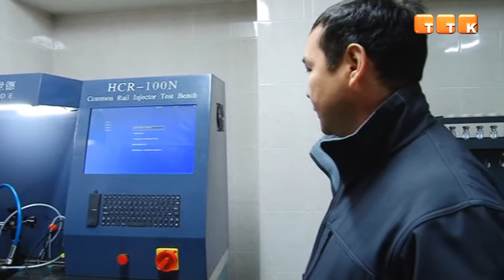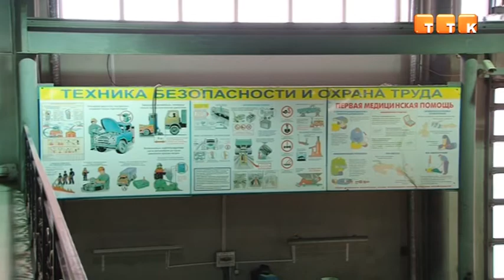В помощь бизнесменам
Темиртауским предпринимателям дали возможность получить льготные кредиты для расширения своих производств. В этом году сразу 15 бизнесменам одобрили многомиллионные субсидии под минимальный процент.